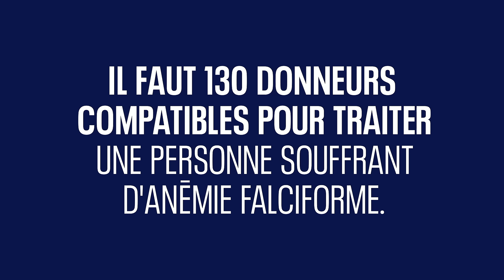130 pour 1.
L’anémie falciforme est une maladie fréquente au sein des communautés noires et pour traiter une seule personne atteinte, il faut 130 donneurs compatibles.
Planifiez un don ici [lien]. Faites partie du nombre.